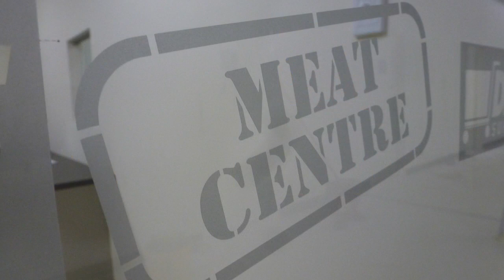A message from Roger Drake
Roger Drake's message to his current and potential staff express the benefits of working for Australia's number 1 independent supermarket retailer.